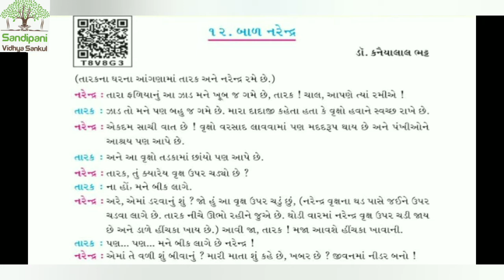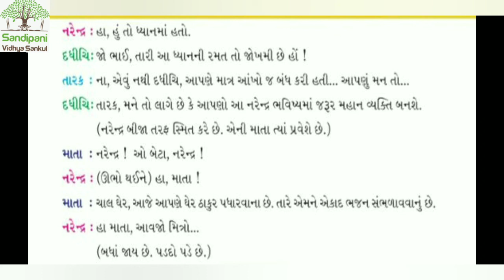ધોરણ : 4 || ગુજરાતી || પાઠ : 12 || ભાગ : 1